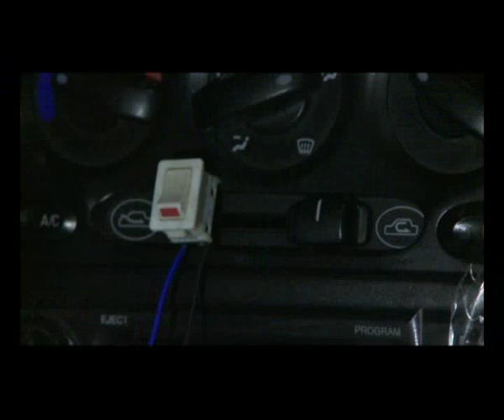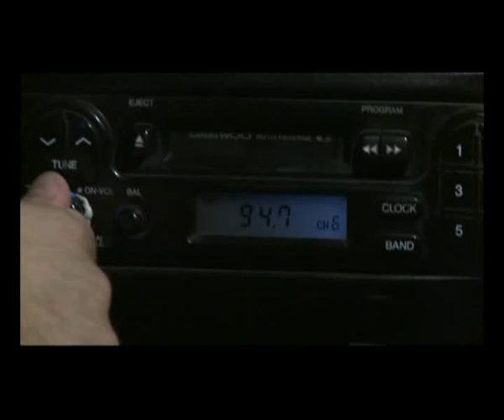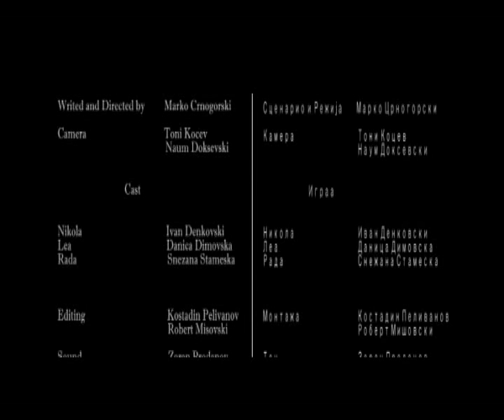Pecurki - Marko Crnogorski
Univerzitet za audiovizuelni umetnosti ESRA Skopje